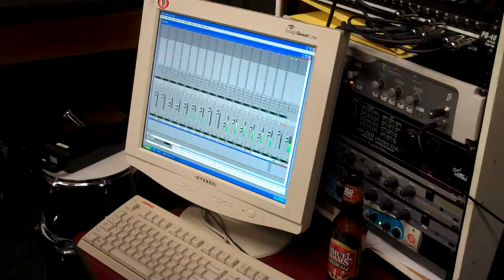Texaco Texans - About Time... We're plugged in!